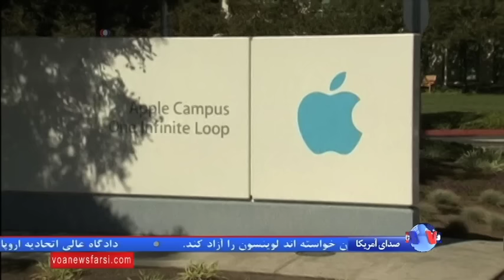تیم کوک: خواسته اف.بی.آی از اپل مانند درخواست برای ساخت "شاه کلید" است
تیم کوک مدیر اجرایی اَپل می‌گوید خواسته اف.بی.آی برای ارائه راهی به منظور رمزگشایی گوشی تلفن یکی از مهاجمان سان برناردینو، "یک بار مصرف" نخواهد بود و مانند "شاه کلیدی" است که می‌توان از آن برای دسترسی به اطلاعات دیگر تلفن‌های آیفون نیز استفاده کرد.